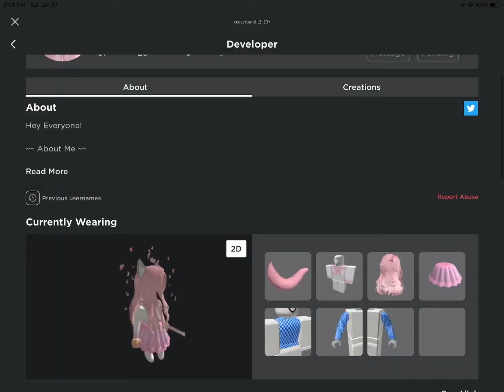MEETING A DEV IN DEFENDER DEPOT 😳🤯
Insane roblox @Roblox